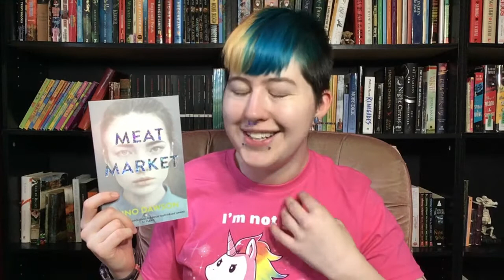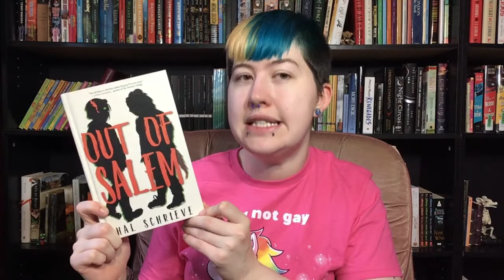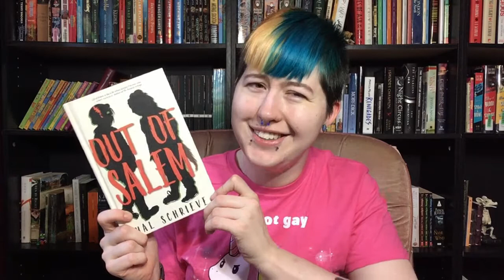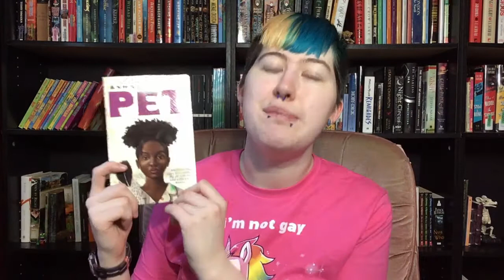Trans Book Haul [CC]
Hey guys! I went on a bit of a book-buying spree of books from authors who fall under the Trans unbrella. Don't forget that this friday, July 31st, I'll be doing a 24-hour readathon JKRreadathon and trying to read as many of these as I can!
-Bug